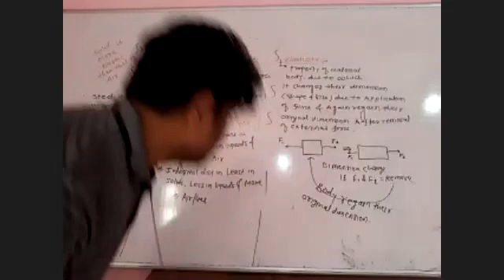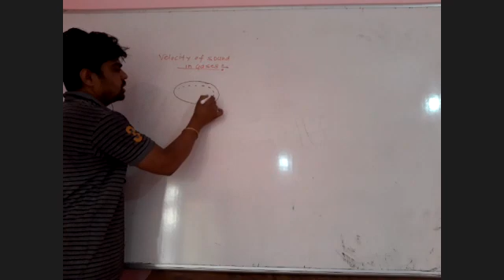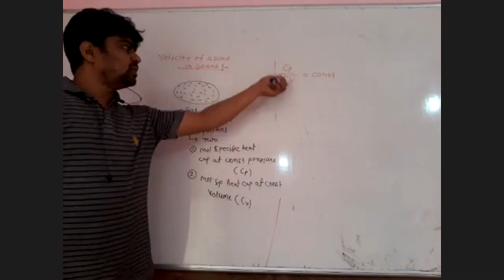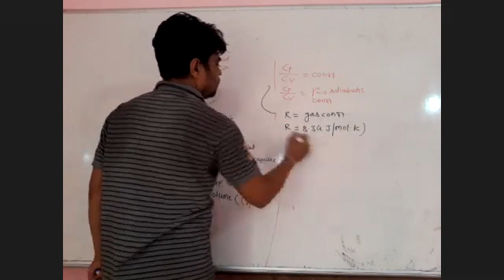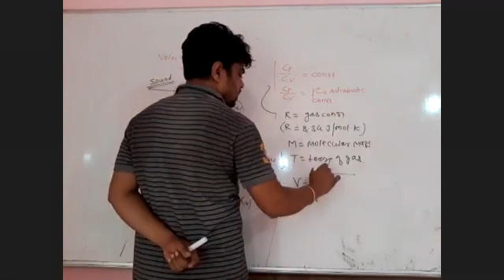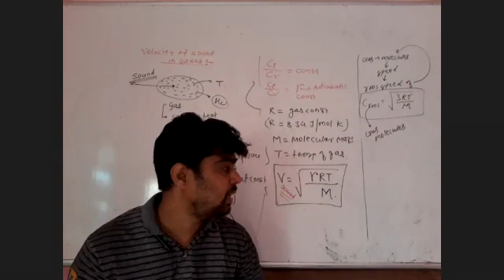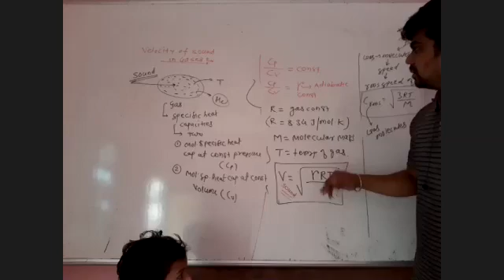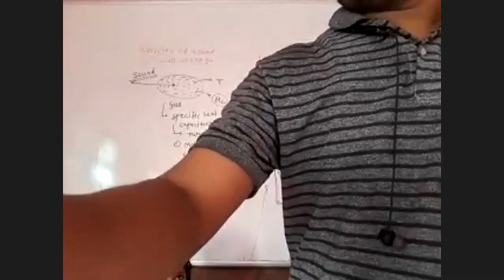Physics Two 04 05 2021